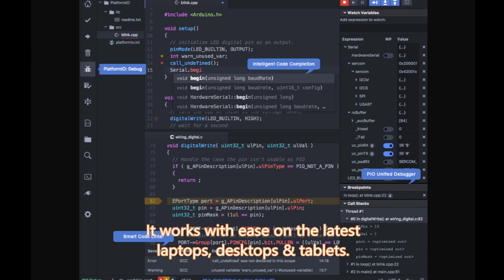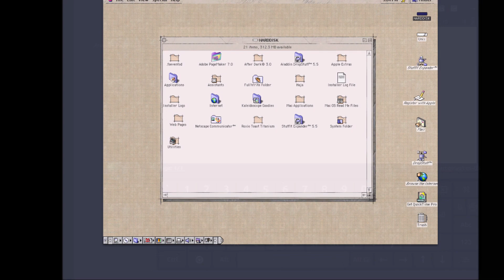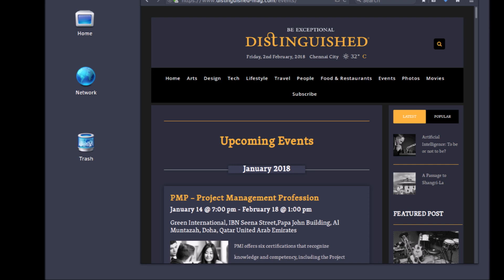RCCE® Rocheston Certified Cybersecurity Engineer | Rocheston Rosé | Most Secure Operating System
This video was created using the Rosé screenshots. Developed by Rocheston, Rosé is a Linux distro custom built IoT Operating System. It is based on Open Source libraries and frameworks, which is designed to power Internet of Things (IoT) platforms. It works with ease on the latest laptops, desktops and tablets. Rosé is also touch screen enabled and looks incredible on high resolution screens.

Rocheston Rosé has an integrated firewall and virus protection and is one of the most secure operating systems in the Linux world.

IoT Platform

Available at Cybernetwork® with regular updates, Rosé delivers robust security to a range of applications for IoT devices including home automation, drones, robots and industry devices.

Built for the IoT platform, Rocheston Rosé offers snap packages which makes Rosé secure and dependable for widely available IoT devices, and provides ease of development. The platform finds its applications in the fields of industrial automation, transportation, healthcare, gateway connect sensors and actuators to clouds, providing intelligence and edge analytics.